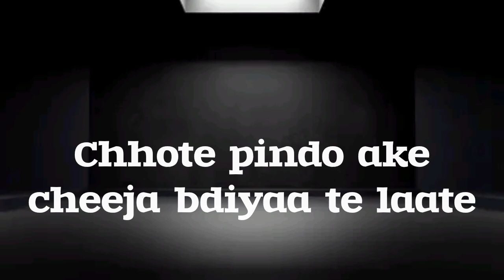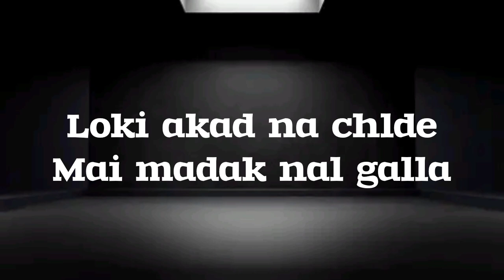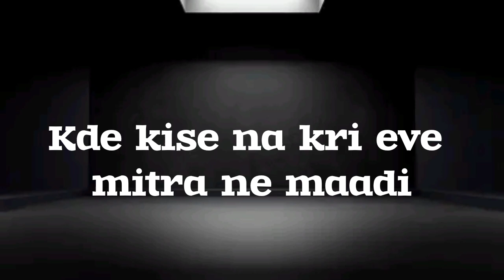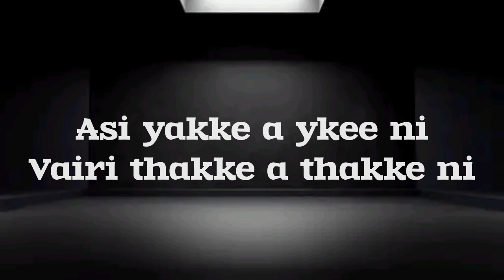Karan Aujla & Ikky - Champion's Anthem ( lyrics )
Punjabi songs lyrics
Karan aujla new song
karan aujla and ikka new song lyrics
champions anthem
champions anthem lyrics

Song - Champions Anthem
Singer/Lyrics/Composer - Karan Aujla
Video - Revive Films

lyrics:
Asi marde a malla
Loki marde a glla
Loki akad na chlde
Mai madak nal challa
Hle navi o bnai a Cuba ch mai kothi
Dekhi sohniye chubare vicho paani diya shalla

Mai keha parh parh paarhte
Pyara de pahade
Gore meege desi kaale ni
Crew de vich chaare
Ah le khush hoke dina cash count na kri tu
Kde gin k ni vaare, assi jithe note vaare

Chhote pindo ake cheeja bdiyaa te laate
Sade khate ch tan haini saare arhiya te
Tenu jattan da pta ehta arhiya pugaunde
Asi panch-saat acre ta ghadiya te laate
Agey garmi a biba tahi chabbi inch pale
V12 da engine dekh marda ubale
Sunset te peevage ni tequila sunrise
Khdi chaali ft yacht ni samundr vichale
Kalle a kalle a ni
Kuj pallea palle ni
Sadi balle a balle a ni
Vairi thalle a thalle ni
Kde jorh k ni rkhe
Asi bharey ni glle ni
Hle ethe e a ni biba
Asi challe a challe ni

Kihnu kihdi support menu fikar ni koi
Mera rabb mere nal oda dekhn nu kalla
Thonu kdr ki attea di dulle v ni hone
Tu ki bujegi hlaat dekhe chulle v ni hone
Menu zindgi ch kaafi bnde mile a kude ni
Sanu yaad v ni hona te oh bhulle v ni hone
Ni Tu hle v a ohi biba lehnge de dwaale
Ni mai paune teen lakh de tan kurte swaale
Kde kise na kri eve mitra ne maadi
Asi Ghode tan pale a par chamche ni paale

Fatte a chakke ni
Vahde pakke a pakke ni
Asi yakke a ykee ni
Vairi thakke a thakke ni
Das kehda bolu sangu
Das kehda pani mangu
Das kive pani langu
Asi nakke a nakke ni